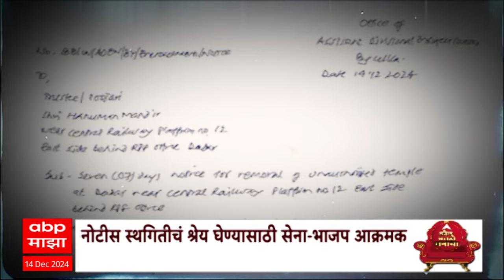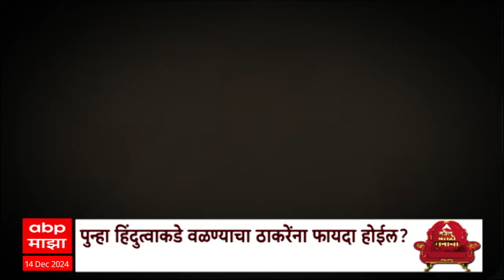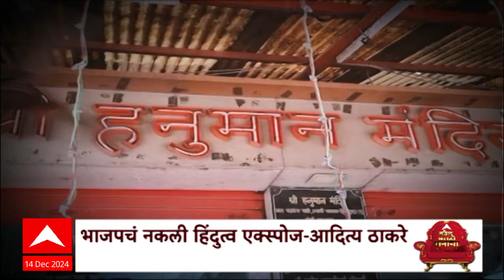Dadar Hanuman Mandir | हनुमान मंदिरावरून हिंदूत्वाचा एल्गार, ठाकरे-भाजपमध्ये वार Special Report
.Dadar Hanuman Mandir | दादरच्या हनुमान मंदिरावरून हिंदूत्वाचा एल्गार, ठाकरे-भाजपमध्ये वार

ABP Majha LIVE | Maharashtra Cabinet Expansion | One Nation One Election | Marathi News 24*7
| Shinde | Fadnavis | Pawar